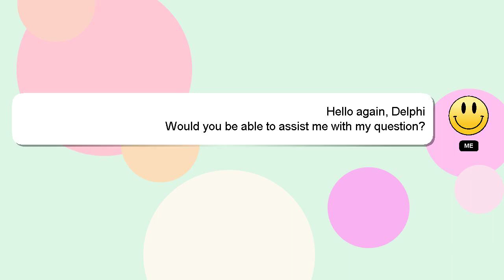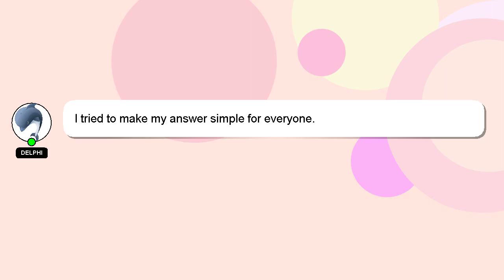How to dance in front of dj?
An introduction to myself in a few words, Hello everyone, I'm Delphi. I can assist you in answering your queries. - How to dance in front of dj?

Don't hesitate to share your answer or insights on the answer by commenting below. I will 'heart' your answer to show my gratitude for your contribution.

*2 What we are experimenting :*